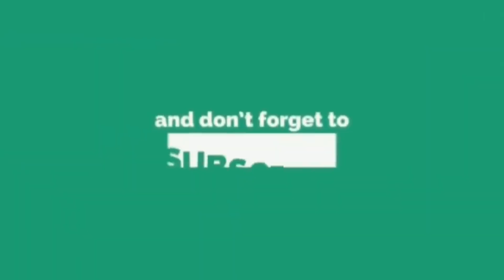அம்மாவிடம் அழகாய் மேஜிக் செய்து காட்டும் 1 வயது குட்டி தேவதை@TamizhThagaval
அம்மாவிடம் அழகாய் மேஜிக் செய்து காட்டும் 1 வயது குட்டி தேவதை @Tamizh Thagaval